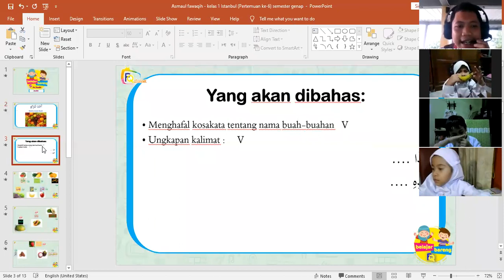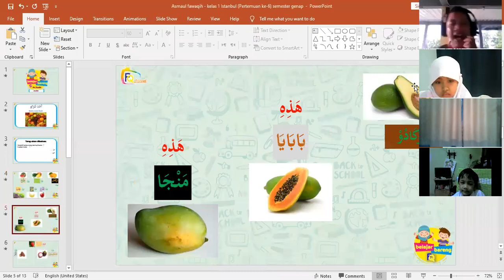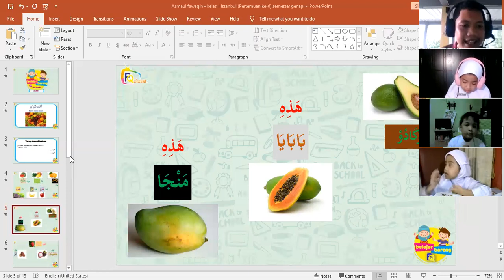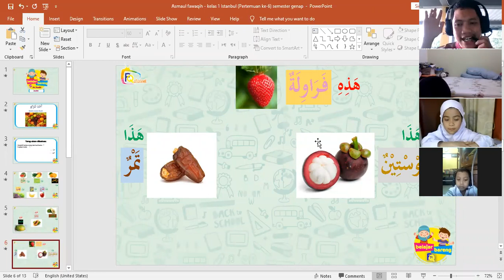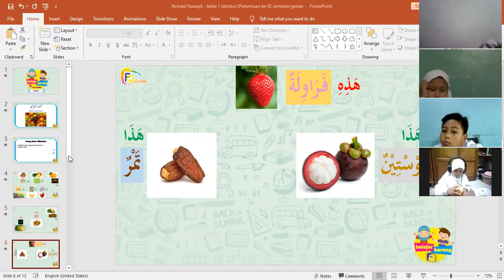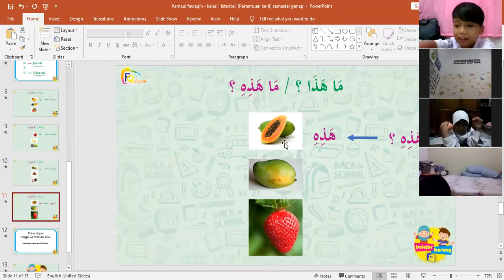Bahasa Arab Kelas 1 Istanbul : "Asmaul Fawakihi" (Pertemuan keenam) semester genap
Alhamdulillah tepat hari senin, 15 Februari 2021 kelas 1 Istanbul bersama pak Hadid (Guru Arabic) telah melaksanakan pembelajaran dengan tema : "Pesta buah online" . Walau sedang pandemi tidak menutup kita untuk selalu hidup sehat dan kita harus mengetahui rasa dari masing-masing buah. Karena Allah menciptakan buah dan tumbuhan beraneka ragam dan memiliki fungsi kesehatan masing-masing. Alhamdulillah.

Yuk kita hidup sehat dan suka buah :)